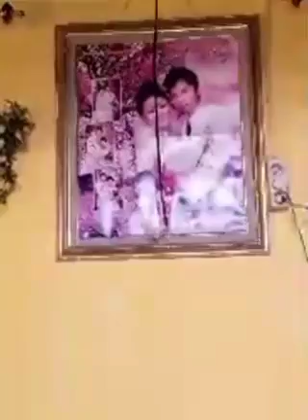tante lala balik ke gorontalo makan bersama mantan suami durhaka di rumah mertua